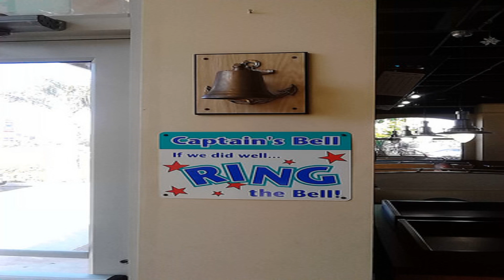Ask Restaurants Cuffley Hertfordshire